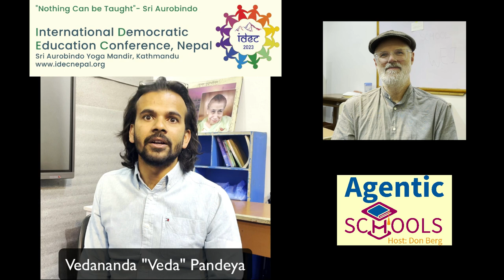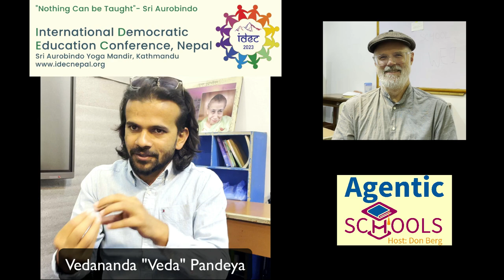Spiritual Path of Teaching - Veda Pandeya of Sri Aurobindo Yoga Mandir School- S1E14 P15